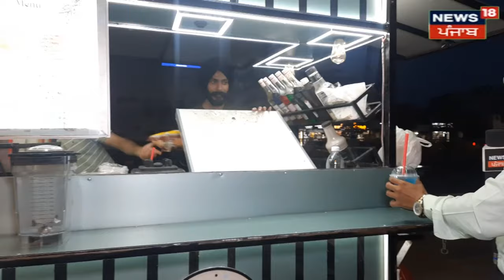Ice tea: ਕੀ ਤੁਸੀਂ ਪੀਤੀ ਹੈ ਕਦੇ ਠੰਡੀ ਚਾਹ? ਦੇਖੋ ਕਿਵੇਂ ਹੁੰਦੀ ਹੈ ਤਿਆਰ... | Amritsar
Iced tea: ਕੀ ਤੁਸੀਂ ਪੀਤੀ ਹੈ ਕਦੇ ਠੰਡੀ ਚਾਹ? ਦੇਖੋ ਕਿਵੇਂ ਹੁੰਦੀ ਹੈ ਤਿਆਰ... | Amritsar